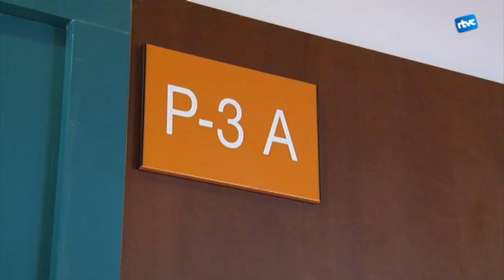L'escola de Les Aigües comença amb una classe menys de P3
Enguany degut el baix cens de població a Cardedeu l'escola Les Aïgues a obert només un grup de P3.